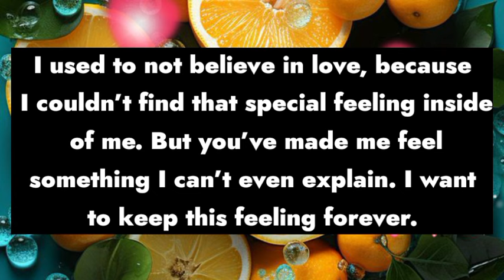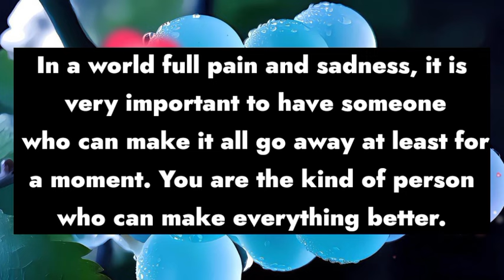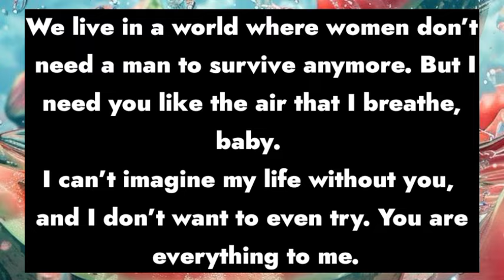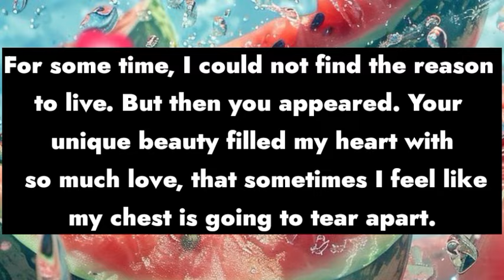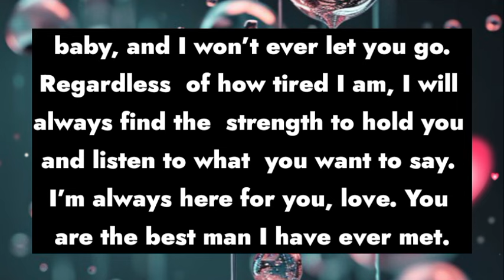Dm to DF Love Poems 💓💌 // I Have A Huge Secret Surprise For You..💋😍🫂💕🥰💖💫🌹😘